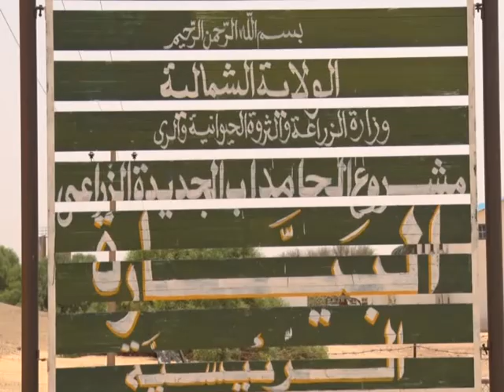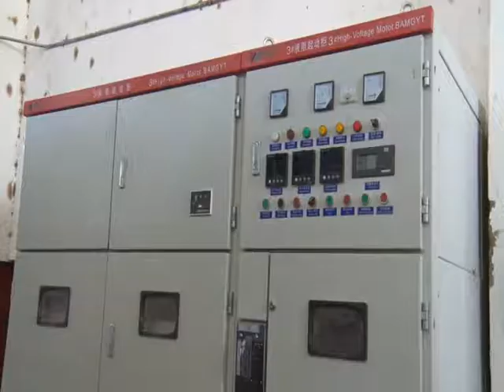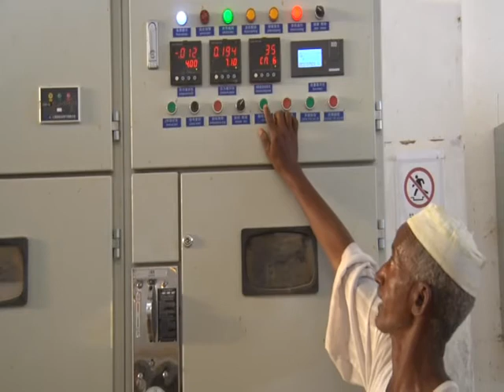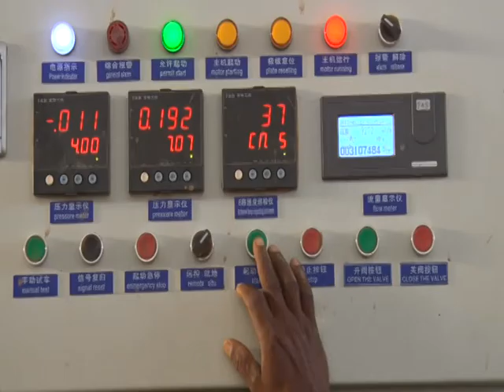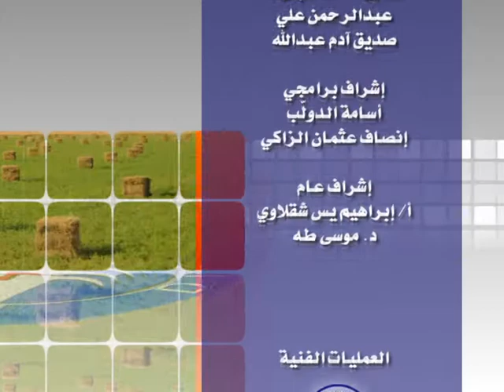زيارة وفد من جمهورية الكنغو الديمقراطية لوحدة تنفيذ السدود - فيض الوطن العدد - 492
صورة x صورة حصاد المياه مشروعات لتنمية شاملة – زيارة وفد من جمهورية الكنغو الديمقراطية لوحدة تنفيذ السدود – بين الأمس واليوم ولاية شمال كردفان – تأهيل كهربة مشروعي الحامداب الجديدة ومشروع امري الجديدة - فيض الوطن العدد 492.